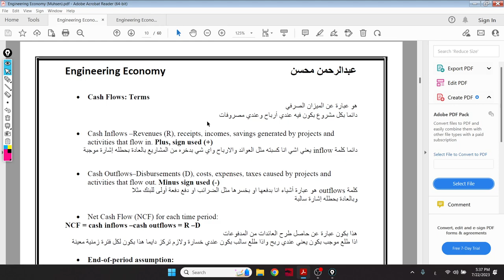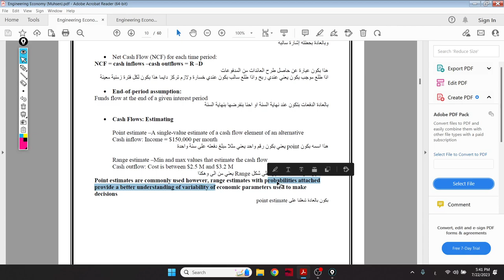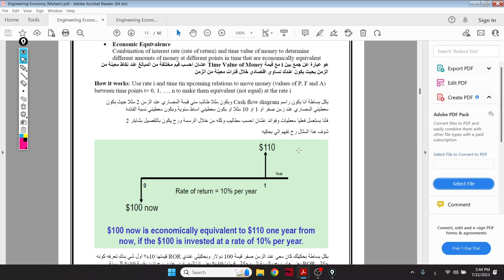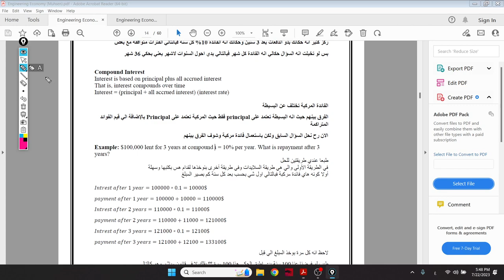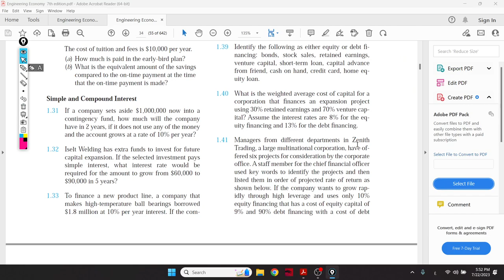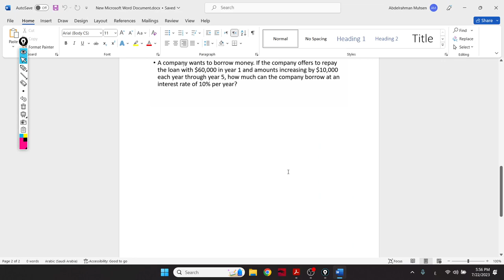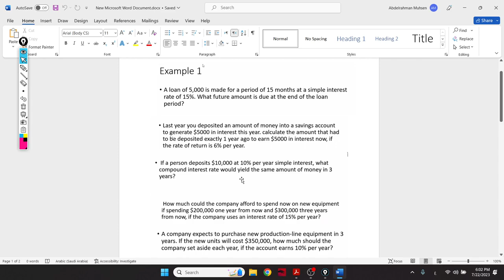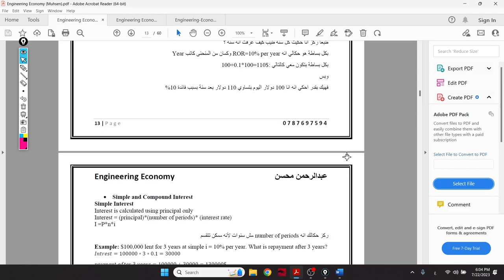Engineering Economy Chapter 1 Part 2